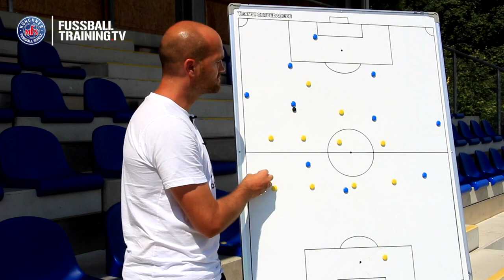Fußballtaktik im 11 gegen 11: Defensive - Nach Vorne Verteidigen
Im Fußball unterscheiden wir das "passive" oder "abwartende" Verteidigen vom "aggressiven" Verteidigen. Letzteres kann auch als aktives nach Vorne Verteidigen bezeichnet werden.